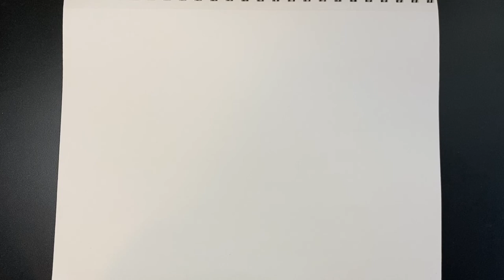Hiraeth by Connor Johnson / Abby Temple, trumpet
Hiraeth by Connor Johnson for Unaccompanied Trumpet

​Abby Temple, trumpet

Hiraeth is a Welsh word with no direct English translation. The closest approximation is along the lines of homesickness, longing, or yearning, but the longing expressed by hiraeth is for a home that you cannot return to, no longer exists, or maybe never was.

I commissioned this piece from Connor in 2020, and after I began practicing the piece I envisioned what hiraeth meant to me, a bittersweet connection to the Blue Ridge Mountains in North Carolina. This video includes a time-lapsed presentation of my own painting alongside the music.